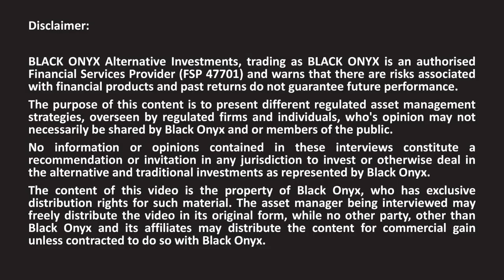36ONE - Introduction to Cy Jacobs and the firm - BLACK ONYX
BLACK ONYX interviews award winning asset managers. Here we discuss the Long Short Hedge Fund with Cy Jacobs (Founder and CIO) from 360NE Asset Management.